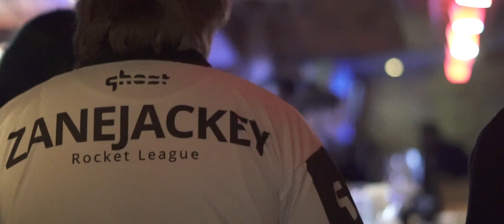Season 4 World Championship After Movie - RLCS S4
Relive the excitement of Season 4's World Championship at MGM National Harbor in Washington, DC from November 10-12, 2017!

Enjoy this After Movie edited & shot by Doomsee & Vile!

Each RLCS season spans approximately three months and feature teams from all over North America, Europe and Oceania. The top-four teams in NA and EU and the top-two teams in OCE will be invited to compete at a live World Championship event for a shot at glory and their piece of the $400,000 prize pool!